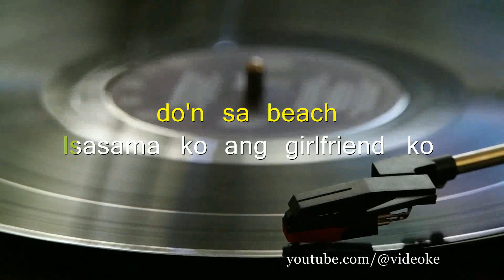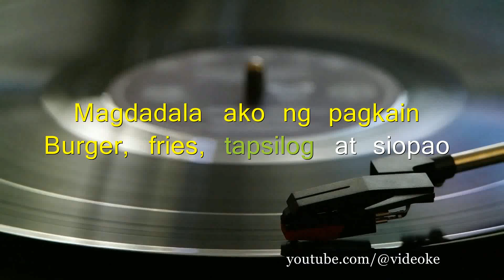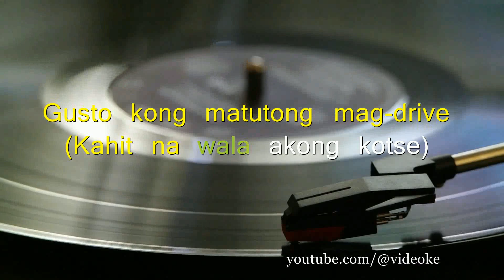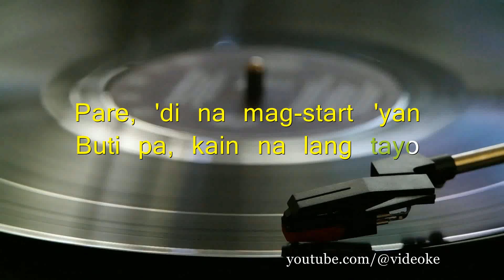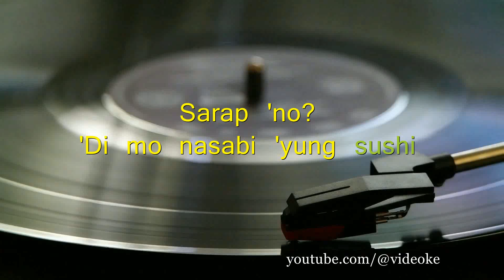Eraserheads - Overdrive [Real Sound Videoke]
Sing-along to the song
Overdrive
Eraserheads
Cutterpillow
1995